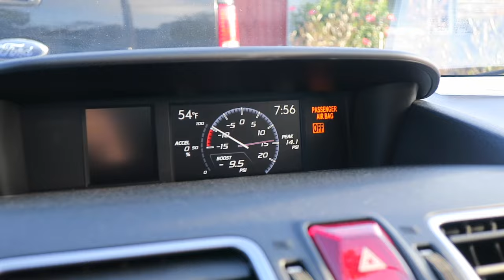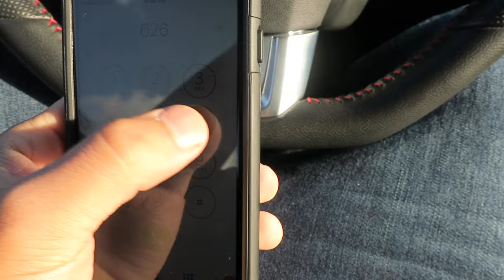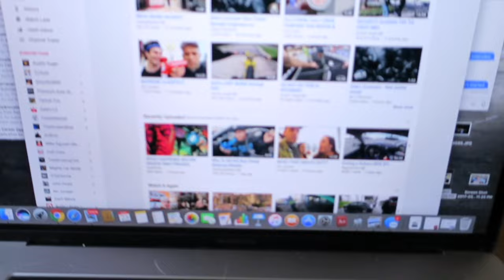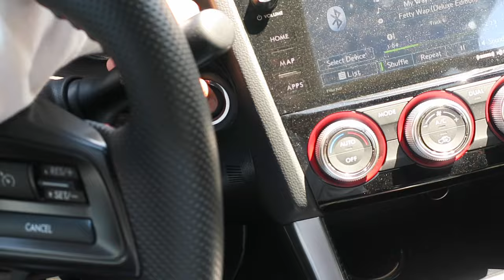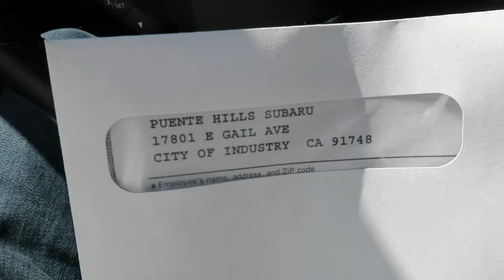Subaru dealership finally hooks me up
In this video I finally get my tax forums and run around my local city. Thank you all so much for watching, love all of your guys' comments and support.